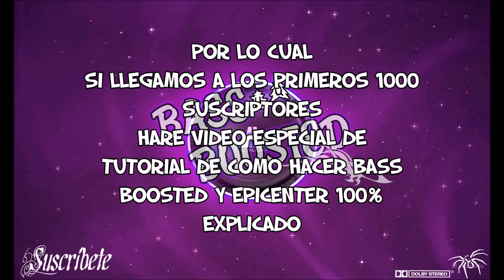Video Especial si llegamos a los primeros 1000 suscriptores¡¡¡¡ Tutorial de Como hacer Epicenter y B